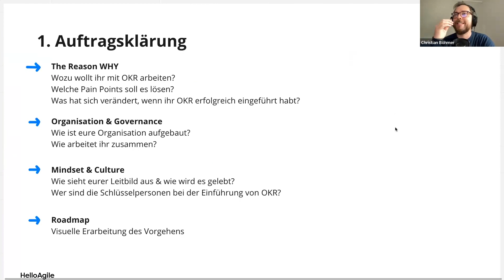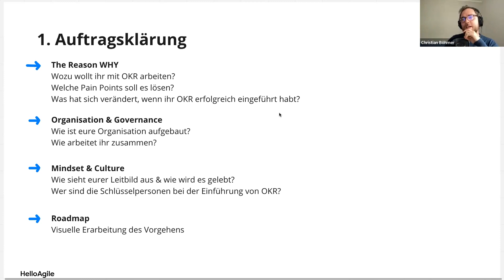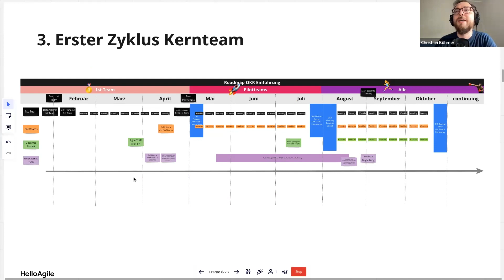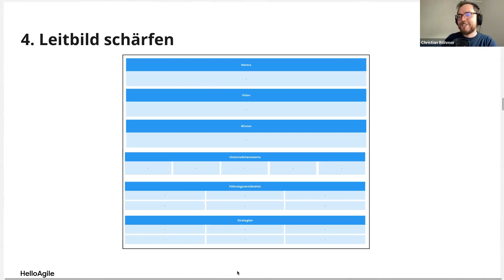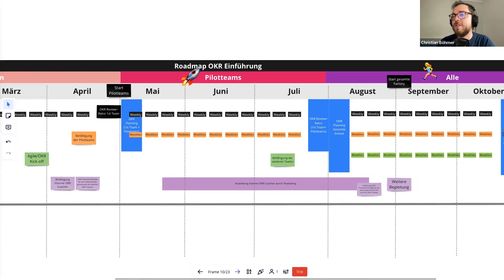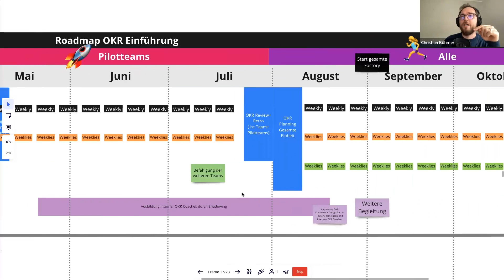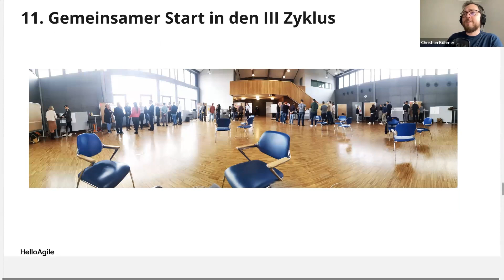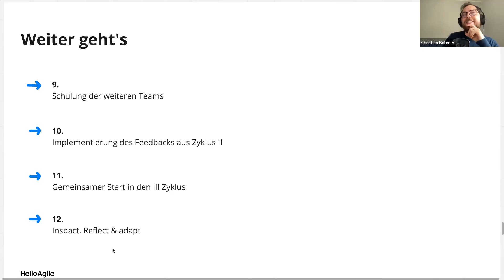In 12 Schritten zur OKR Einführung im Unternehmen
🚀 Melde dich jetzt gratis zum OKR Open 2023 an, um noch mehr über OKR zu erfahren.

Du willst wissen, wie du OKR in deinem Unternehmen einführen kannst?

Dann ist dieses OKR Lunch von Christian Böhmer genau das Richtige für dich. In dem Video wird er dir seine 12 Schritte zur Einführung von OKR im Unternehmen zeigen.

👀 Vielen Dank fürs Vorbeischauen !